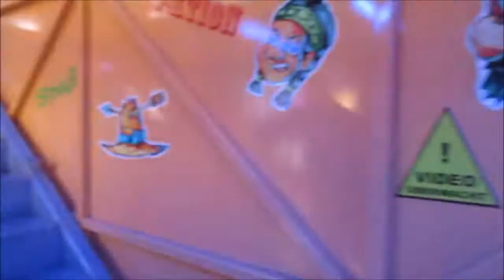Fuzzy´s Lachsaloon - Rasch (Walkthrough) @ Bad Dürkheimer Wurstmarkt 2016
Fuzzy´s Lachsaloon von der Fa. Rasch auf dem Bad Dürkheimer Wurstmarkt am 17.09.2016 (Walkthrough)

Besitzer: R. Rasch, Groven
Typ: Laufgeschäft
Hersteller: Ride-Technic (CZ)
Baujahr: 2014